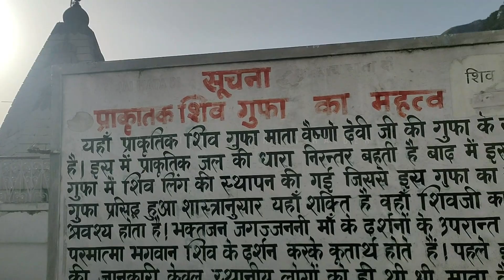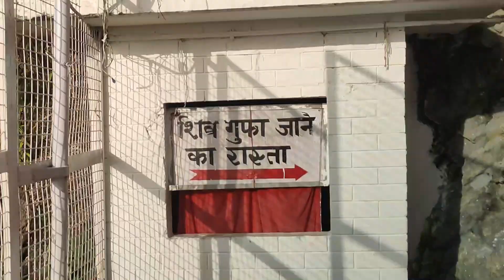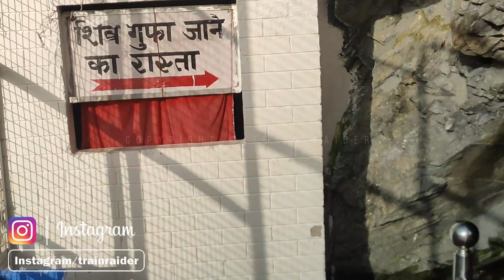वैष्णो देवी: शिव जी का चमत्कार ।। प्राचीन शिव गुफा माता रानी जी के भवन पर ।। संपूर्ण जानकारी 2021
!! Jai Mata Di !!

 Jai Hind.
!! Jai Mata Di !!